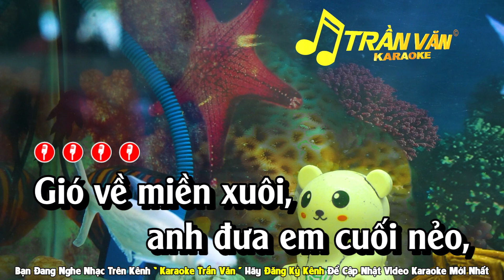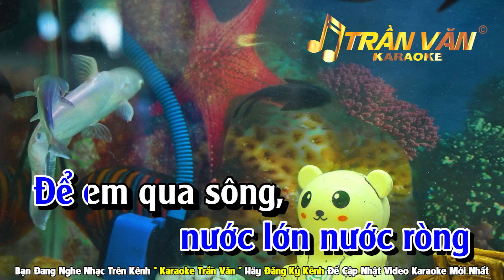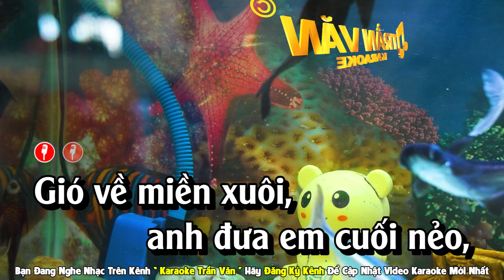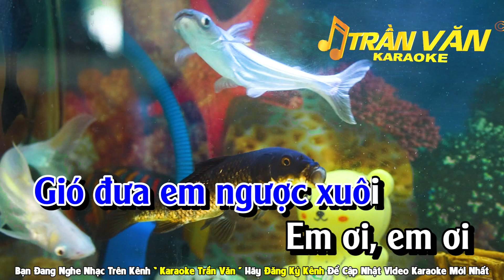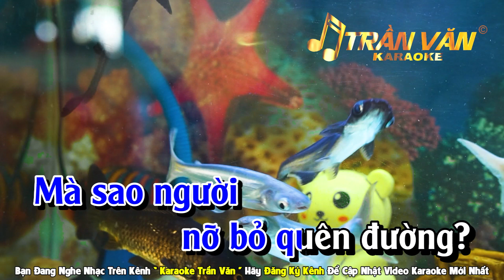Gió Về Miền Xuôi Karaoke Nhạc Sống Tone Nam Beat Chuẩn ( Am ) ➤ Nhạc Sống Trần Văn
Gió Về Miền Xuôi Karaoke Nhạc Sống Tone Nam Beat Chuẩn ➤ Nhạc Sống Trần Văn